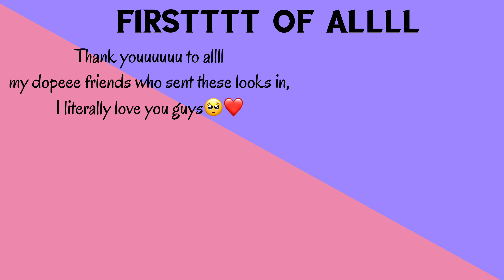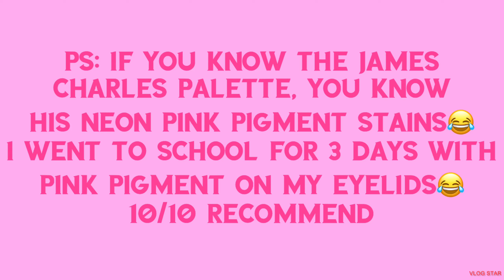MY FRIENDS DREW MY MAKE UP LOOK!! kinda late but wte right??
Hey loves!!
How are y’all doing today?

Rose —tries to🤪 (and does an amazing job btw)— recreate some of the amazing looks her friends drew for her. Shout out to all our homies who responded super quick with AMAZING looks.

ps stay till the last look, my personal fav -rose
The closest to my heart? Why it’s gotta be looks 1,2,3, and 4! —deb

We love making videos for you guys, new videos come out every week.
On our channel, you’ll find videos about Jesus, lifestyle, and fashion.
We also love vlogging about organization, routines, music, beauty, travel and a lot more!

Q&A
Where do you live?
Currently, Ivory Coast🇨🇮

We’re both high school students.

Where are we from?
India🇮🇳

Debbie is 17
Esther is 14

STALK US!

The Tube ain’t ready for this heat🔥
Debsther Sisters Official YouTube Channel